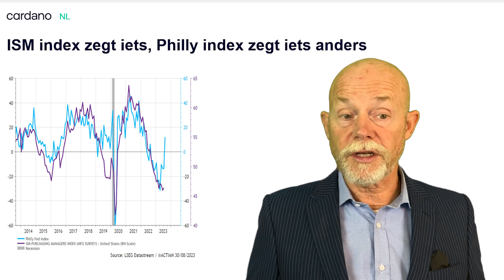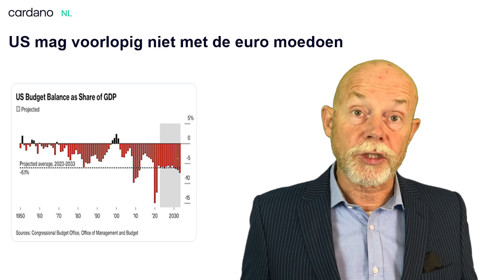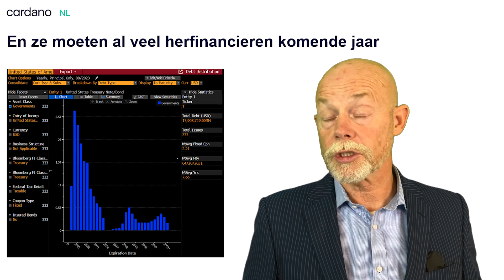US loopt tegen schuldenberg aan @Cardano_nl weekvideo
indicatoren spreken elkaar tegen
US mag voorlopig niet met de euro mee doen
En ze hebben een berg schulden te herfinancieren
Wat zijn gevolgen doorprikken huizenbubbel in China